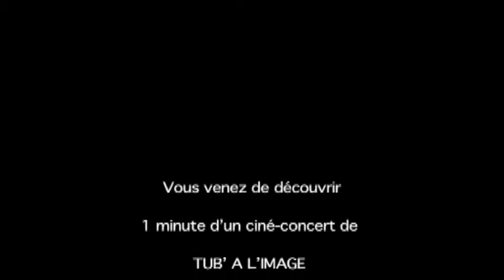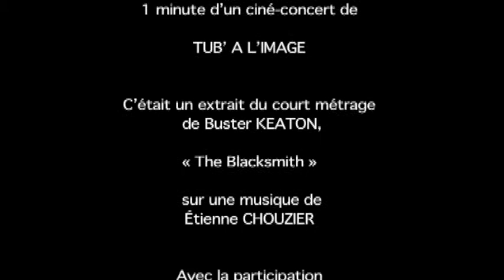Teaser - "The Blacksmith" by Tub' à l'image